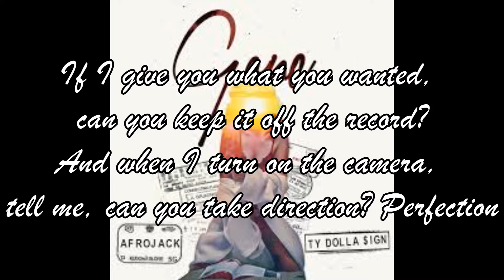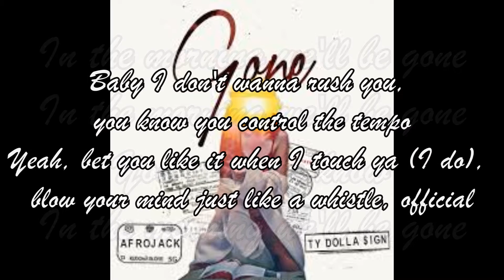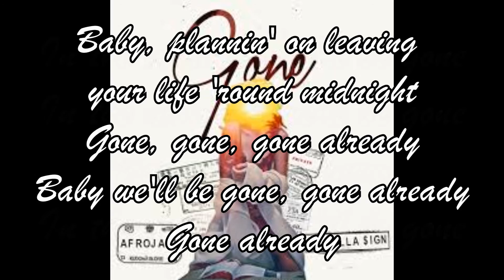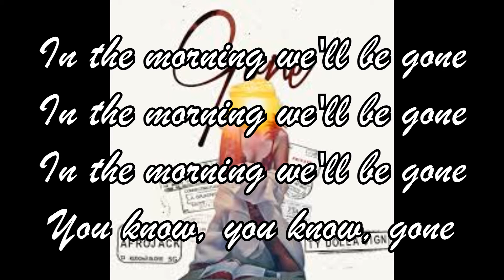Afrojack - Gone ft. Ty Dolla $ign (Lyrics)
Here are lyrics of Gone made by Afrojack and Ty Dolla $ign! Hope you'll enjoy! Also if there are some mistakes in the text in video just simply forget it or you can follow the lyrics here in the description if you want!

Lyrics:
Yeah, Dolla $ign
Afrojack, oh yeah, oh yeah
Oh, yeah, oh yeah, woo

If I give you what you wanted, can you keep it off the record?
And when I turn on the camera, tell me, can you take direction? Perfection
You know the suite is presidential, you 'bout to get elected
Yeah, in the morning we can sip champagne and I'mma eat you up for breakfast, delicious (Let me give it to ya)
[Pre-Hook: Ty Dolla $ign]
Two times, you know I love that, love that, love that
Thick thighs, you know I love that, love that, love that
Talk nasty, girl I love that, love that, love that, love that
Back up on me, I love that, love that, love that

All around the world, it's your turn
We can take our time, this is slow burn
Pop another pill, never sober
Baby, plannin' on leaving your life 'round midnight
Gone, gone, gone already
Baby we'll be gone, gone already
Gone already

In the morning we'll be gone

Baby I don't wanna rush you, you know you control the tempo
Yeah, bet you like it when I touch ya (I do), blow your mind just like a whistle, official
No we ain't gotta complicate things, just keep it nice and simple (nice and simple, nice and simple)
That's how we do it, how we do it all day, baby girl you got potential (If you want the info, I'mma give it to ya)

Gone already